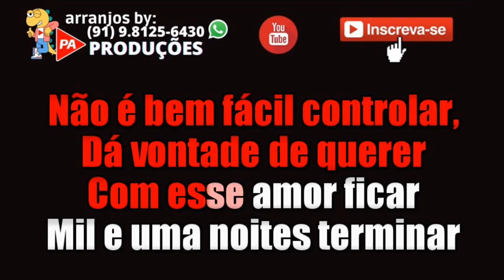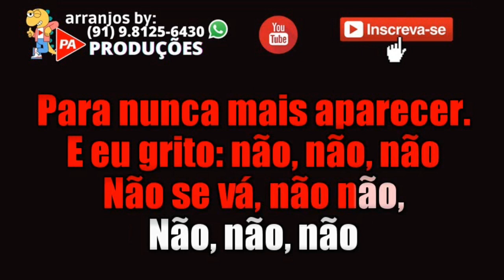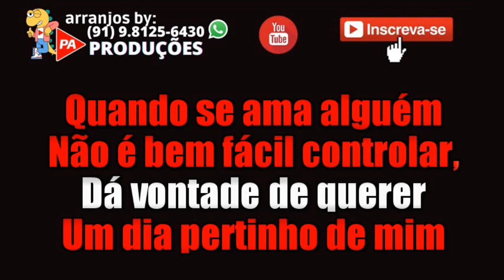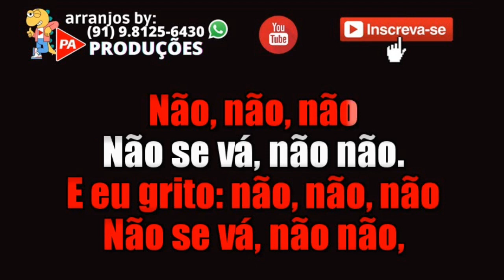Mil e Uma Noites - Jomasan (Com Letra)